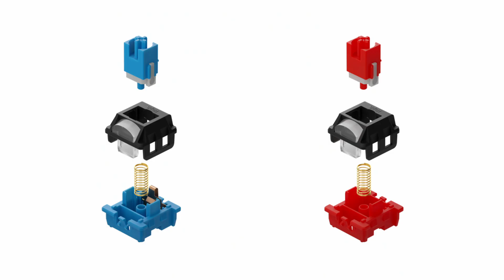Coming Soon: H1-Hera from Hephboard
Song: Lukrembo - marshmallow